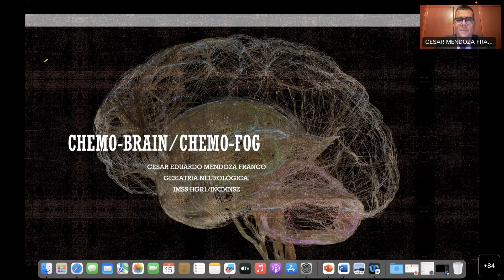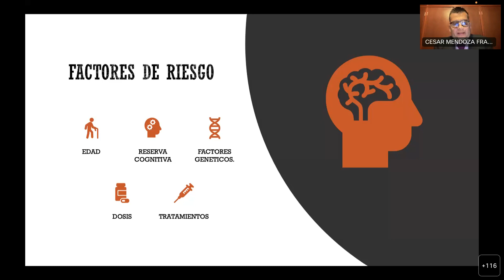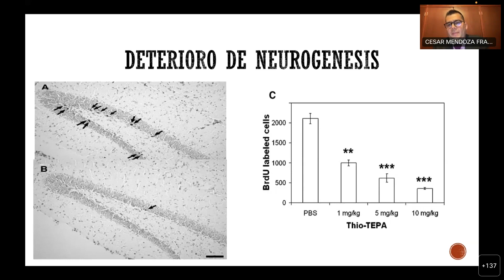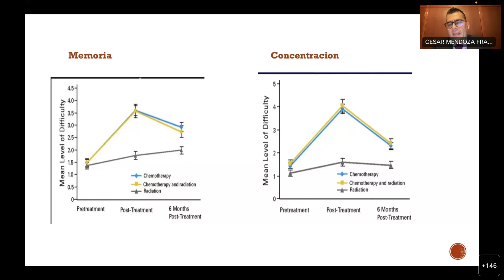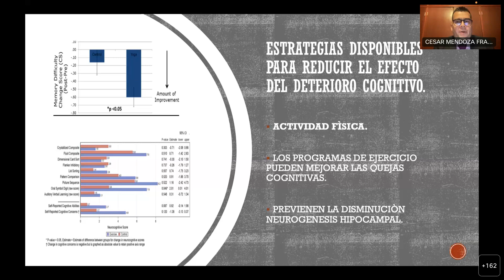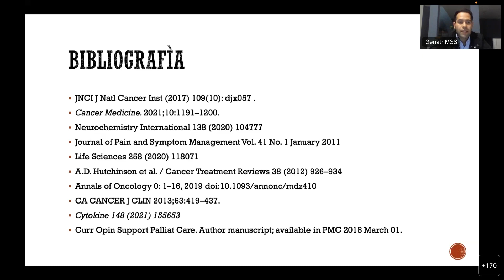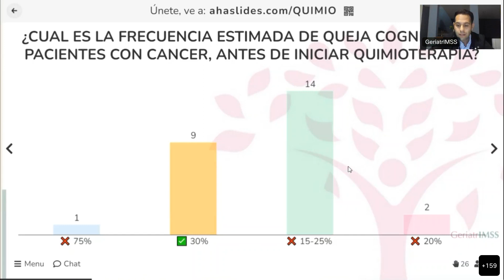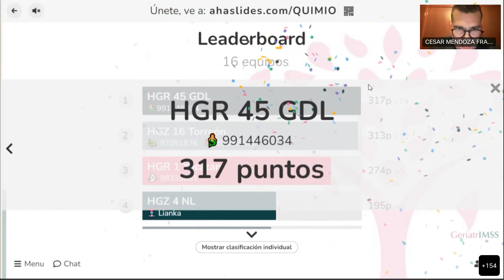Webinar “Quimiobrain”.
Dr. César Eduardo Mendoza Franco
Academia Mexicana de Geriatría, A.C.